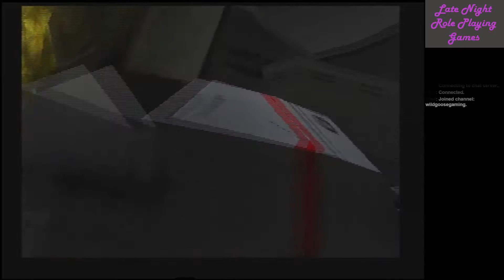Late night rpg's: Xenogears part 4 desert cave boss